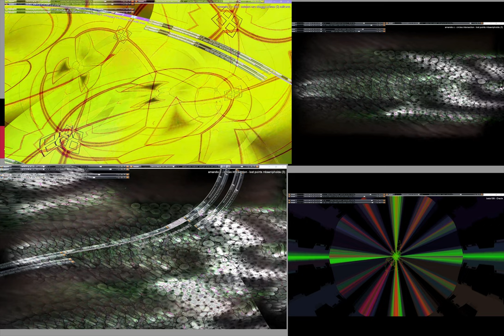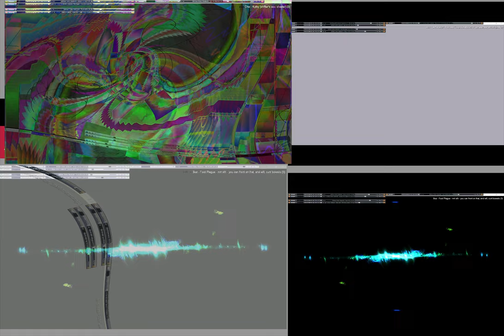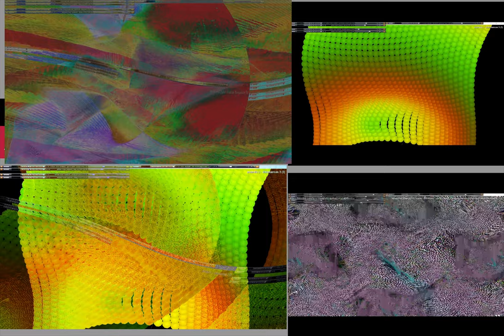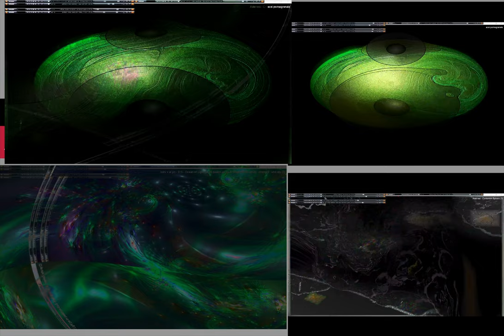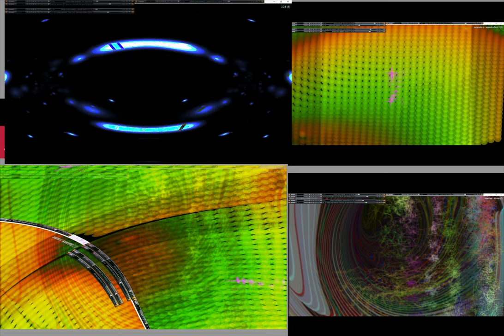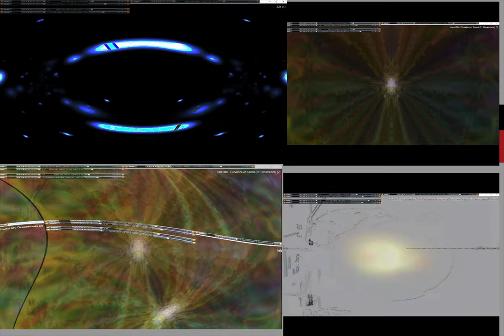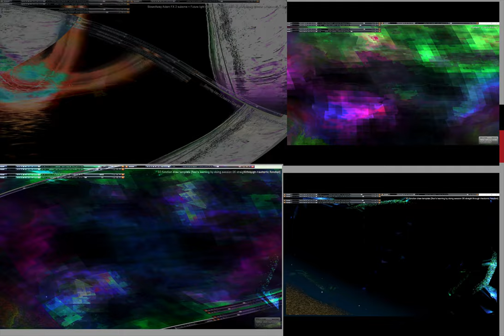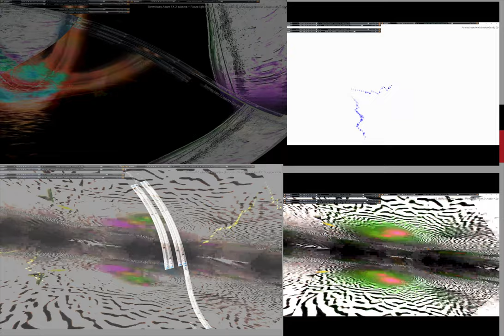Screen Recording 2024 10 19 at 10 01 57 AM series V